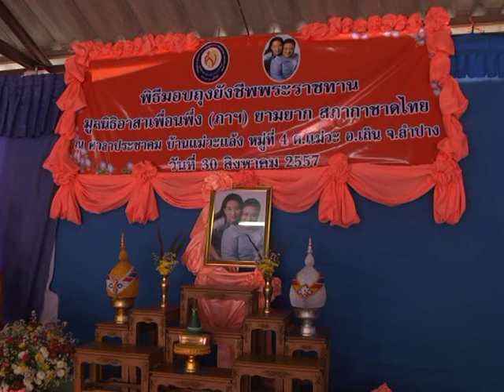30 ส.ค. 57 มอบถุงพระราชทานช่วยเหลือราษฎร อ เถิน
พระเจ้าวรวงศ์เธอ พระองค์เจ้าโสมสวลี พระวรราชาทินัดดามาตุ และพระเจ้าหลานเธอ พระองค์เจ้าพัชรกิติยาภา ทรงห่วงใยราษฎรในพื้นที่จังหวัดลำปาง ที่ประสบอุทกภัยอันเนื่องมาจากฝนตกหนักเป็นระยะเวลาติดต่อกันนานหลายชั่วโมง เมื่อช่วงวันที่ 27 สิงหาคม 2557 ที่ผ่านมา ซึ่งทำให้เกิดน้ำป่าไหลหลาก น้ำท่วมฉับพลัน ในเขตท้องที่อำเภอเถิน จังหวัดลำปาง เหตุการณ์ดังกล่าวได้ทำความเสียหายให้แก่บ้านเรือนราษฎร สิ่งสาธารณประโยชน์ รวมทั้งพืชผล และพื้นที่ทางการเกษตร โดยมีราษฎรได้รับความเดือดร้อน 2 ตำบล 9 หมู่บ้าน ได้แก่ ราษฎรหมู่ที่ 6 ตำบลเวียงมอก, ราษฎรหมู่ที่ 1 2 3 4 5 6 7 และ8 ของตำบลแม่วะ
ในการนี้ทรงพระกรุณาโปรดให้ นายอภัย  จันทนจุลกะ รองประธานมูลนิธิอาสาเพื่อนพึ่ง(ภาฯ)ยามยาก สภากาชาดไทย เป็นผู้แทนพระองค์ฯ นำถุงยังชีพพระราชทานของมูลนิธิฯ จำนวน 430 ชุด มอบช่วยเหลือแก่ราษฎรผู้ประสบภัยทั้ง 2 ตำบล ที่ศาลาประชาคมหมู่บ้าน หมู่ที่ 4 ตำบลแม่วะ อำเภอเถิน จังหวัดลำปาง เพื่อช่วยเหลือบรรเทาความเดือดร้อนในเบื้องต้น แก่ราษฎรผู้ประสบอุทกภัย โดยมีนายธานินทร์  สุภาแสน ผู้ว่าราชการจังหวัดลำปาง พร้อมด้วย นายศุภชัย  เอี่ยมสุวรรณ รองผู้ว่าราชการจังหวัดลำปาง นำคณะกรรมการเหล่ากาชาดจังหวัด กิ่งกาชาดอำเภอ ผู้บริหารองค์กรปกครองส่วนท้องถิ่น หัวหน้าส่วนราชการ และข้าราชการจากหน่วยงานทุกสังกัดในพื้นที่ ร่วมให้การต้อนรับ และได้ร่วมกันนำถุงยังชีพพระราชทาน มอบช่วยเหลือแก่ราษฎรที่ได้รับความเดือดร้อน
โดยนายอภัย  จันทนจุลกะ รองประธานมูลนิธิอาสาเพื่อนพึ่ง(ภาฯ)ยามยาก สภากาชาดไทย ผู้แทนพระองค์ฯ พร้อมด้วยผู้บริหาร หัวหน้าส่วนราชการในจังหวัดลำปาง ได้อัญเชิญนำถุงยังชีพพระราชทาน เพื่อนพึ่ง(ภาฯ) มอบถวายแด่พระภิกษุสงฆ์ จำนวน 10 ชุด  มอบถุงยังชีพเพื่อนพึ่ง(ภาฯ) ให้แก่ราษฎรผู้ชราภาพ ผู้พิการ ผู้ด้วยโอกาส จำนวน 20 ชุด และมอบถุงยังชีพพระราชทานเพื่อนพึ่ง(ภาฯ) ให้แก่ราษฎร ประชาชนผู้ประสบภัยที่ได้รับความเดือดร้อน อีกจำนวน 400 ชุด/ครัวเรือน